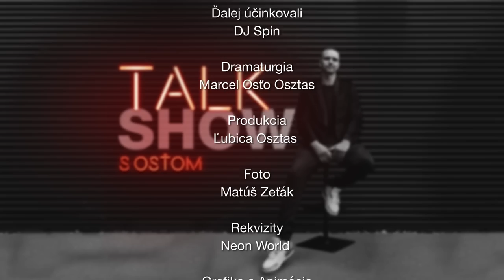Talkshow s Osťom #15 - Sima & Gajlo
Koho by ste chceli vidieť v ďalšej časti?
Sleduj päťnástu časť Talk Show s Osťom z Luna Baru.

▶️ CREDITS:
Dramaturgia: Marcel Osťo Osztas
Produkcia: Ľubica Osztas
Foto: Matúš Zeťák
Rekvizity: Neon World
Grafika a Animácia: Fonky
Kostýmy: The Streets
Hudobna zvučka: Adrián Líška
Kamera, strih, postprodukcia: Ján DoubleJ Jančok, Dagmar Sárköziová